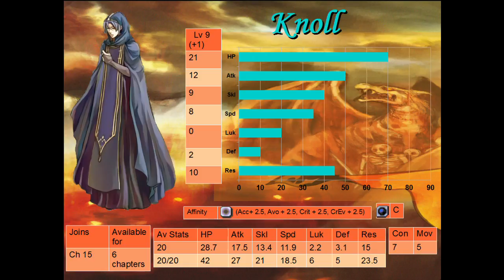Fire Emblem The Sacred Stones Playthrough: Part 24 A - Caellach the Tiger Eye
Time for the epic battle against two generals. And two counts of revenge...